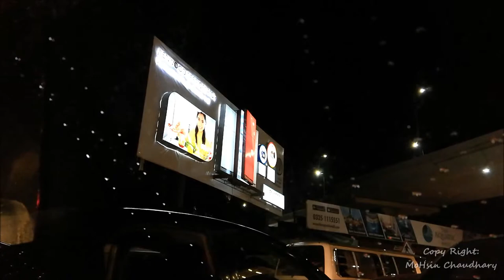Amazing Advertising Billboard Of Refrigerator By Kenwood Pakistan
Amazing Advertising Billboard Of Refrigerator By Kenwood.. 🤩